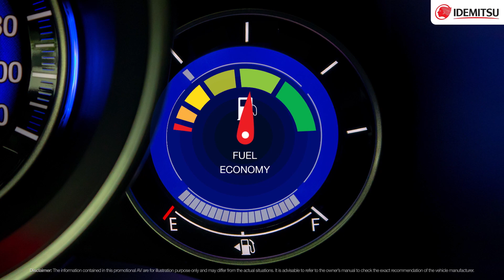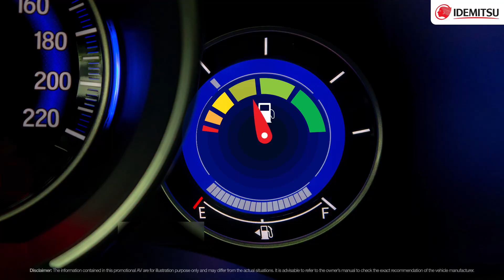Idemitsu ZEPRO 0W-20 Engine Oil - The next generation lubricant for your car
When you start your car, improper lubrication of the engine can lead to maximum damage due to Sandpaper effect. This next generation low viscosity lubricant, engineered with Advanced Molybdenum Technology minimizes damage and enhances the overall performance of your car while contributing to a greener environment.